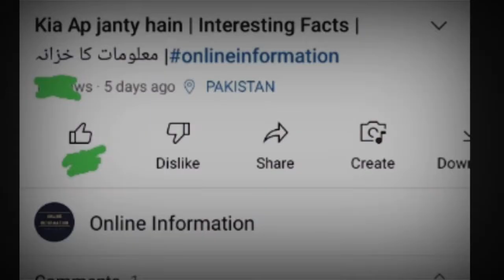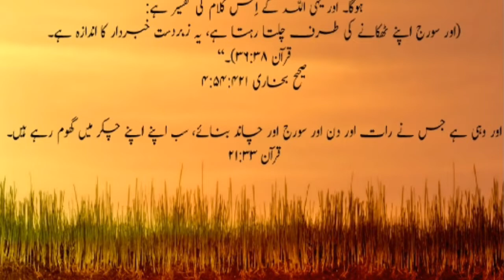Soraj ka zameen ke gird chakkar lagana | نبی صلی علیہ وآلہ وسلم نے فرمایا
Assalmoalikm ..Here is my video about interesting fact's ..Knowledge about everything.treasure of information .I will try to update you to interesting fact's and reality's all around the world ..which will be related to  the health  ,Gk, scientific facts and about the knowledge of the world wide.